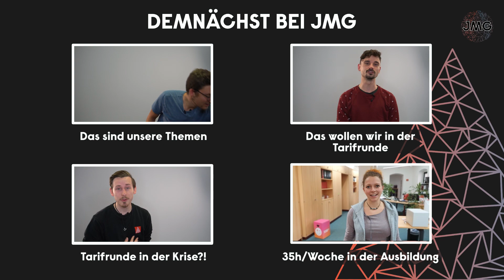JMG - Los geht's!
Die IG Metall Jugend BBS startet ihr neues Format.

Hier erhaltet ihr aktuelle Infos rund um unsere Arbeit, die Tarifrunde und die Themen der IG Metall Jugend BBS.
Bleibt dabei und schaltet auch bei den nächsten Videos wieder ein.

Schnitt und Grafik: Jakob Heidenreich
V.i.s.d.P. und alle Rechte bei: IG Metall BBS, Birgit Dietze, Alte Jakobstraße 149, 10969 Berlin